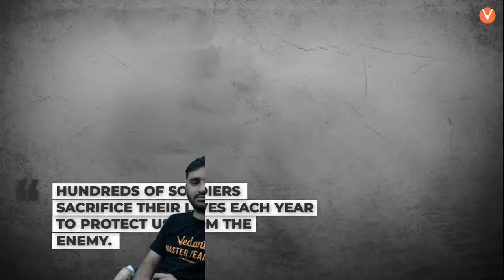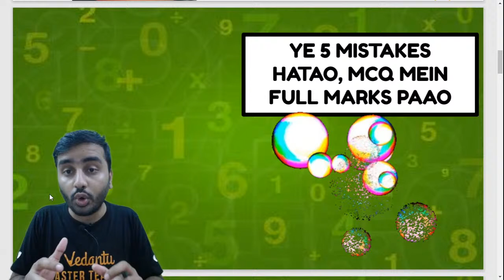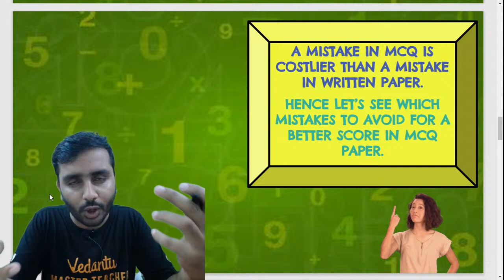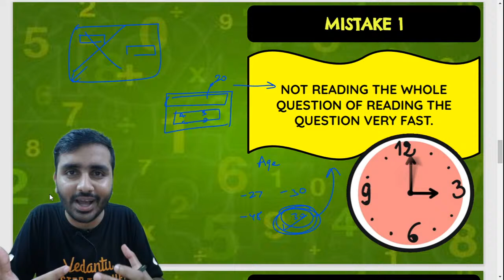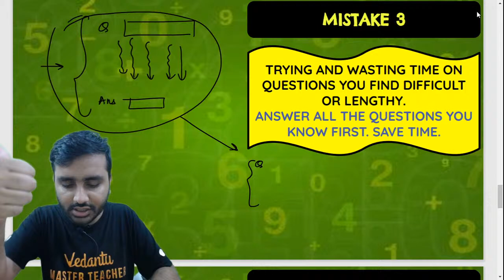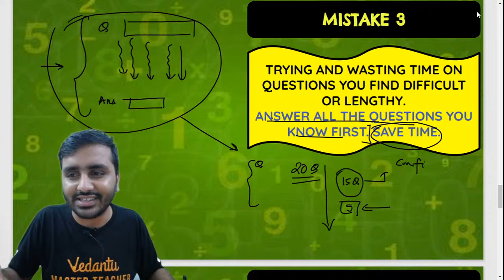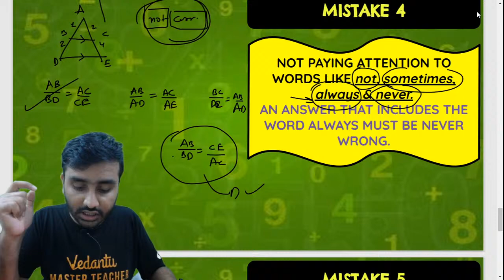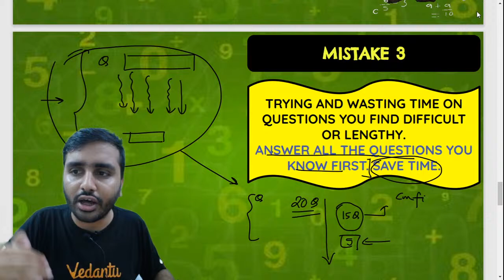How to Crack MCQ Exam? | Ye 5 Mistakes Hatao MCQ Me Full Marks Paao [MCQ Exam Tricks] | Vedantu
How to Crack MCQ Exam? | Ye 5 Mistakes Hatao MCQ Me Full Marks Paao [MCQ Exam Tricks] | Vedantu. Hi.. Students, Welcome to Vedantu, your Master teacher Deenbandhu sir is here with a super amazing session on MCQ Exam tricks, watch this complete session to  find out how to crack your Multiple Choice Question Exams. What are the common mistakes we should have to avoid in the MCQ Solving exam? MCQ's can potentially be the most scoring parts of our class 9 & Class 10 term one exams. So, in today’s video, sir will give you -

1. Perfect Strategies to Ace your MCQ Exams
2. Secret to crack mcq exam
3. Mistakes to avoid in MCQ Exam
4. Ten Tricks for guessing intelligently

1. Unlimited LIVE class with your favorite teachers.
2. Unlimited Doubt Solving in Live class.
3. Fun interactive learning with in-class quizzes and leaderboard.
4. Get full access to structured long term courses.
5. One subscription, unlimited access to Live Class, Test Series & Assignments.
6. Make your own study plan and learn from the comfort of your home and device.

📢 V-Promise For the First time in the History of Online Education!
👩‍💻Chat With Master Teachers directly now by using the telegram link: ➡️

🌟Vedantu's initiative, 'Help India Learn', is our contribution to numerous children who have been adversely affected by the global pandemic.
The immediate priority is to help children who have lost one or both parents to the pandemic.
We are attempting to raise Rs 5 crores for various NGOs and children who will require the fund to support them.
All funds raised will go towards the help with the immediate needs of the affected children namely: food, shelter, devices for continued education, and school fees.

🎀Lines and Angles- Full Playlist | Class 9 Maths Chapter 6 |NCERT Solutions

🎀Important playlist on One-Shot Revision | Maths Chapterwise Solutions | NCERT Class 10 Maths Solutions: ➡️

🎀Important playlist on CBSE Class 10 Maths Sample Paper 2020-21 Detailed Discussion | MAHA Formulas: ➡️

🎀Important playlist on Mensuration Class 10 CBSE | CBSE Math Solution| Math Infinity Class - 10: ➡️

🎀Important playlist on Geometry Class 10 CBSE | CBSE Class 10 Maths Solutions |Vedantu Math Infinity Class - 10: ➡️

I hope you enjoyed this session on “How to Crack MCQ Exam? | Ye 5 Mistakes Hatao MCQ Me Full Marks Paao [MCQ Exam Tricks] | Vedantu”.